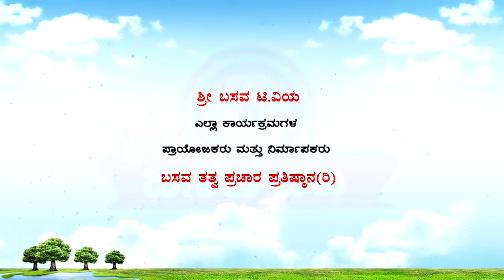Sri Basava Tv- Pravachana- Speech- Jnanada Belaku- Manjunath B K- Ep 26